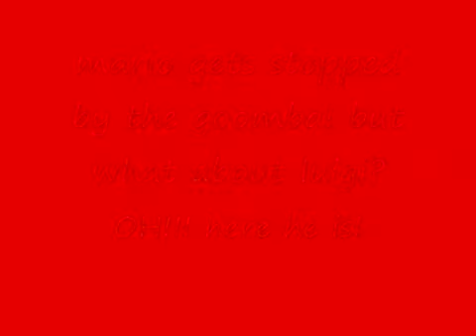Mario And Luigi: Work Problems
NOTE: This channel is NOT associated with Nintendo in any way.
Original Upload Date: January 9th, 2008
Original Description: PEACH WILL HELP